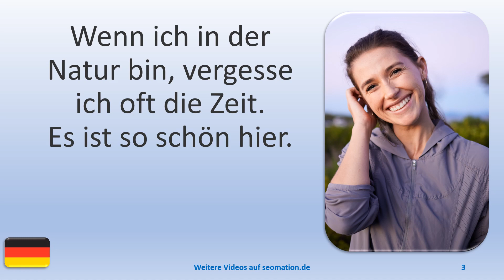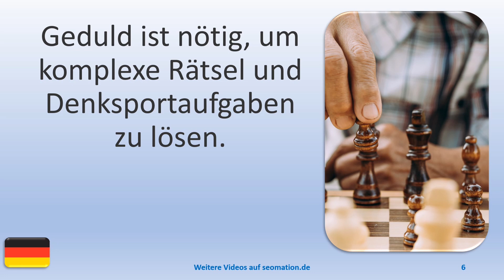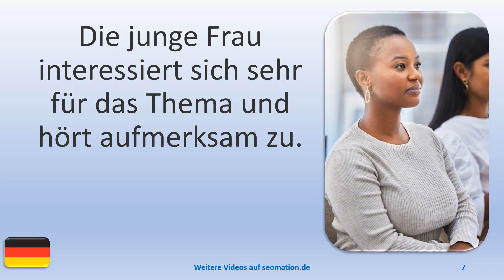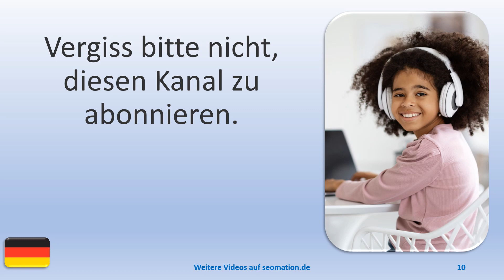▶️10635▶️Ich lerne Deutsch mit Texten und Bildern in unterschiedlichen Situationen. Lies Info unten!